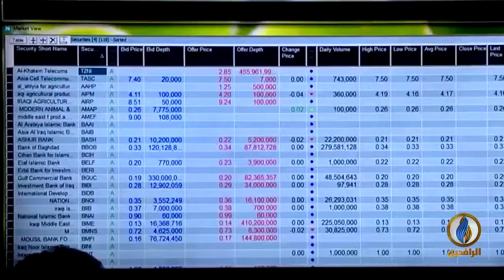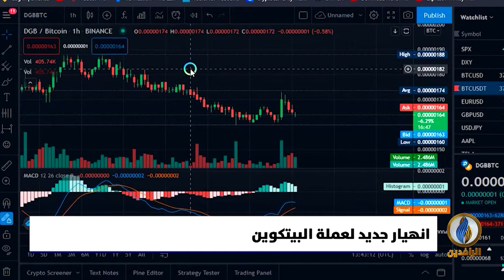أبرز الأخبار الاقتصادية على قناة_الرافدين ليوم الثلاثاء في